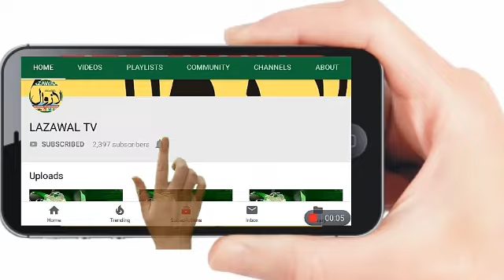بھاری برف باری کی وجہ سے جموں سرینگر قومی شاہراہ دوسرے روز بھی رہی بند